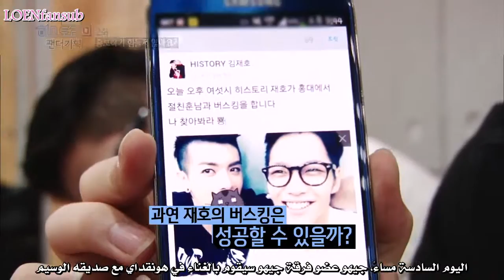[Arabic Sub] Panda PR Ep.2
مشاهدة ممتعة 💖

هذا العمل لمدونة LOENfansub
تواجد الترجمة في مكان آخر تعتبر سرقة

- سيتم حذف أي تعليق مُسيء
"حُسن الخُلق أحد مراكب النجاة"
"سمع سيء أفضل من قُولٍ سيء"